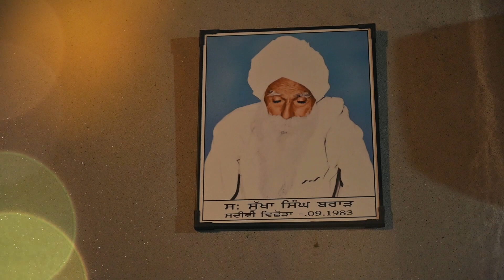JASSI DA VAIH1